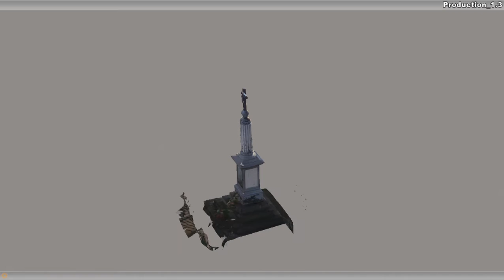Krzyż na skrzyżowaniu ulic Kunickiego i Wyścigowej